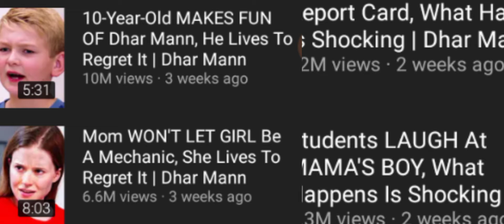I Watched Dhar man easily regrets It